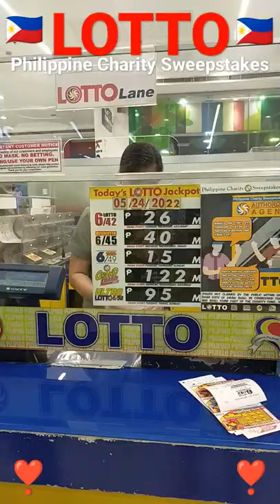"LOTTO" Philippine Charity Sweepstakes